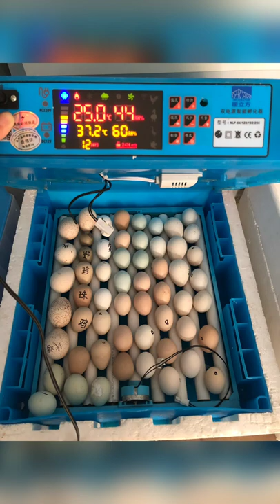Oh My God ! Chicken eggs and Baby born Incubator machine Egg incubator # 492